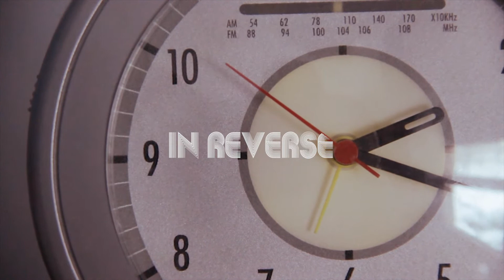in Reverse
Kinda lame.